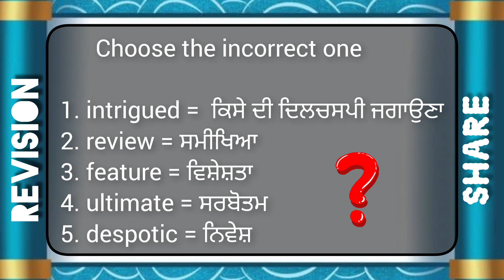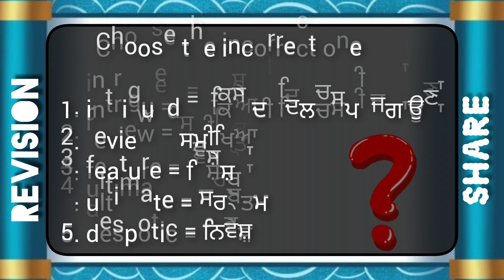11. Despotic : Know its Pronunciation, Meaning & Sentence | Learn to Read & Speak || The Aged Mother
Word- meaning from Chapter The Aged Mother / Make Sentence

Dear students, learn just one word along with its Sentence today.

Here is a task for you.

      Choose the incorrect one

1. intrigued =  ਕਿਸੇ ਦੀ ਦਿਲਚਸਪੀ ਜਗਾਉਣਾ
2. review = ਸਮੀਖਿਆ
3. feature = ਵਿਸ਼ੇਸ਼ਤਾ
4. ultimate = ਸਰਬੋਤਮ
5. despotic = ਨਿਵੇਸ਼

🎧👀🎧 Check your answers:
1. intrigued =  ਕਿਸੇ ਦੀ ਦਿਲਚਸਪੀ ਜਗਾਉਣਾ
2. review = ਸਮੀਖਿਆ
3. feature = ਵਿਸ਼ੇਸ਼ਤਾ
4. ultimate = ਸਰਬੋਤਮ
5. despotic = ਤਾਨਾਸ਼ਾਹ

✔️ Write the words & sentences in your English notebook.